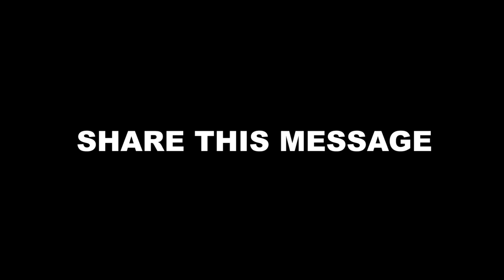Don't Ruin Instagram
Instagram is a great social network. Yet some of us use it to share pumpkin pies. Let's stop ruining instagram. Spread positivity, Share a story, engage the audience and influence better. This is a short movie by Dinuka (a.k.a Dinster).

I tell stories. Stories that add up to summarise my entire life. With these moments I capture, my intent is to drag you along a roller coaster of emotions, lessons, priorities, people and experiences. I want you to learn from my mistakes and I want you to experience the same triumphs. I want to tell my story and I want you to tell yours. Welcome to the next X years of my life.